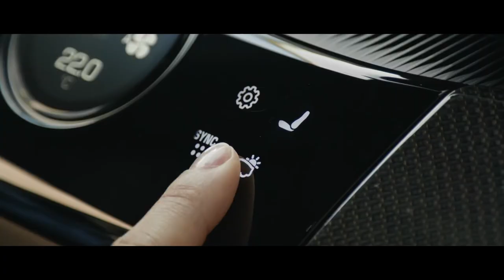Fascination revised 2022 09 08